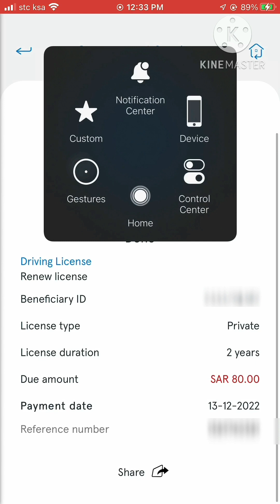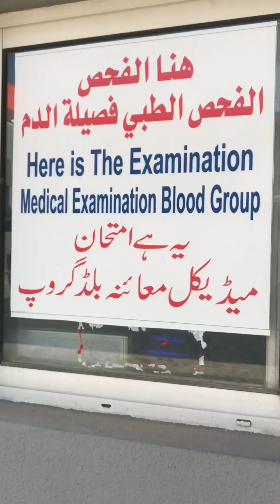RENEWAL OF MY SAUDI DRIVERS LICENSE PART 2 | VLOG#171